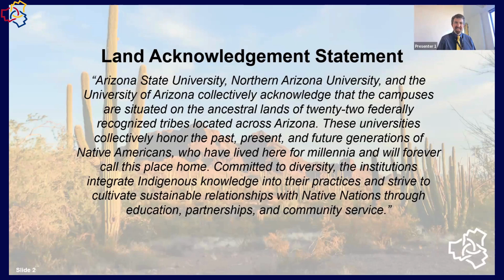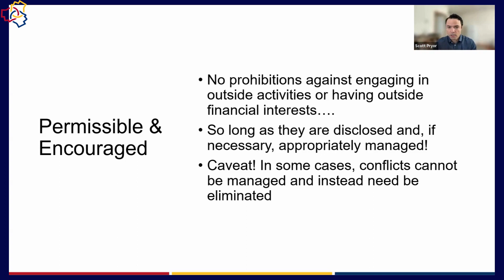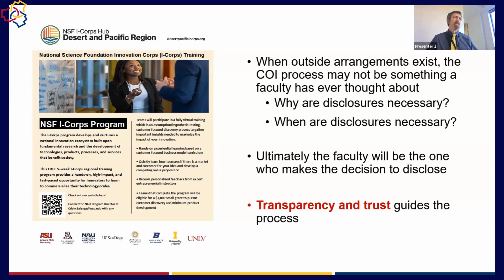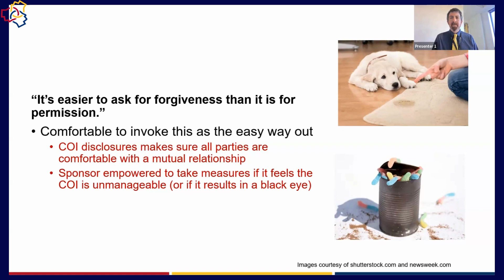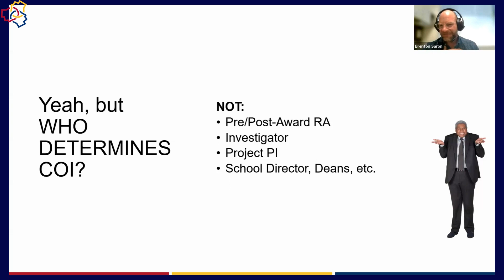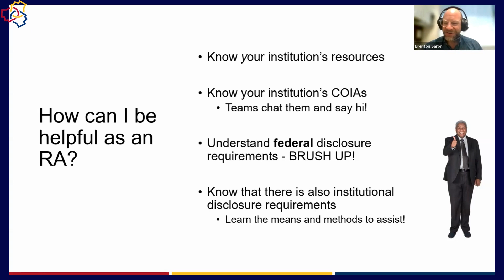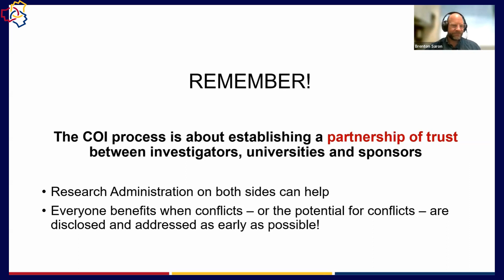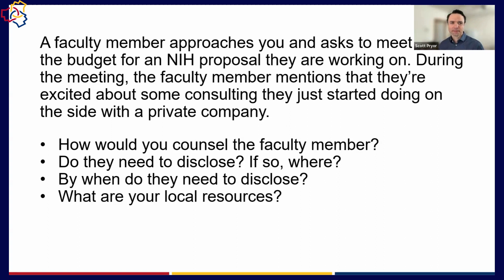Institutional Management of Conflict of Interest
Facilitators:  Andrew Koppisch and Brent Saron

As recipients of state and federal funding, ASU, NAU, and UA have an obligation to the public to ensure that all aspects of research, including the design, conduct, and reporting of results, are free from real or apparent bias. At the same time, all three universities encourage their faculty, staff, and students to engage in innovation and entrepreneurial activities. In pursuit of these two goals, and in accordance with federal and state regulations, universities require that investigators disclose outside interests so that any conflicts with their institutional duties and responsibilities can be appropriately managed. In this presentation, the process for identifying and managing conflicts of interest at the statewide universities will be discussed.